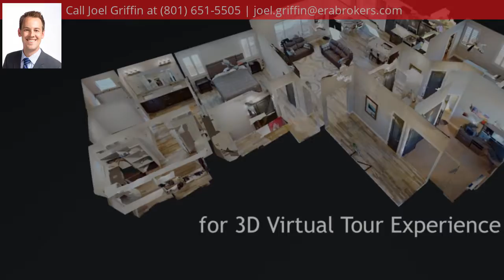2976 E Rasmussen Drive, St. George, UT 84790 - MLS #20-211443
Property Description
Upgraded to the nines! Immaculate Sage Meadows home offering carefree living with home automation, front & back xeriscaping, striking interior finishes, and sweeping panoramic view of Pine Valley Mountain and St. George landscape. Stunning kitchen features top-of-the-line Samsung stainless steel appliances, large pantry, subway tile backsplash, soft-close cabinetry, and under-cabinet lighting along with Arctic White Granite countertops throughout. Quality wood-like tile flooring, central vac, elevated entryway and trey ceiling, plantation shutters, auto solar shades, and modern outdoor fire pit table. Next-level home automation includes Rachio Smart Sprinkler System, Ecobee Smart Thermostat, and Ring Home Security System. Desirable location — You’ll want to make your first offer your best!